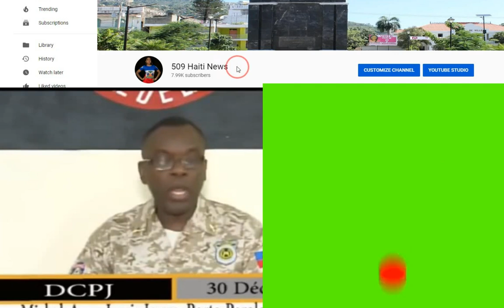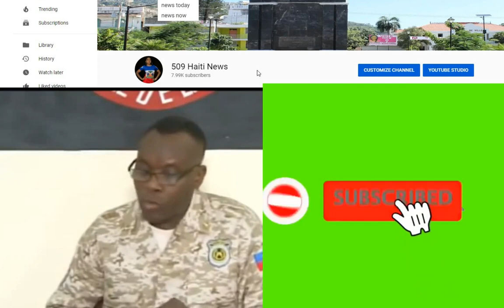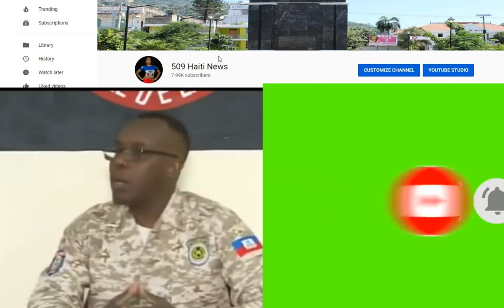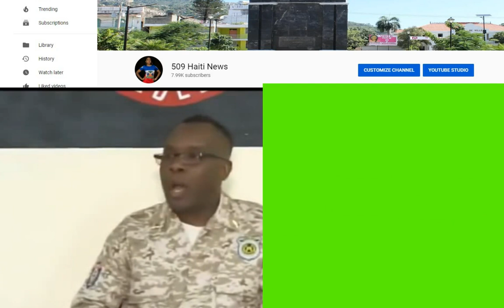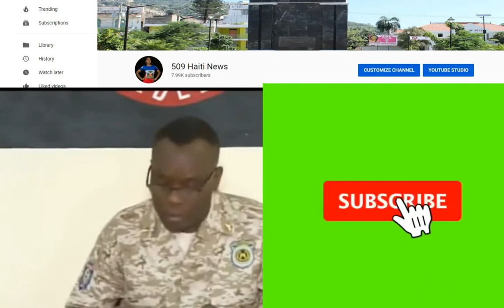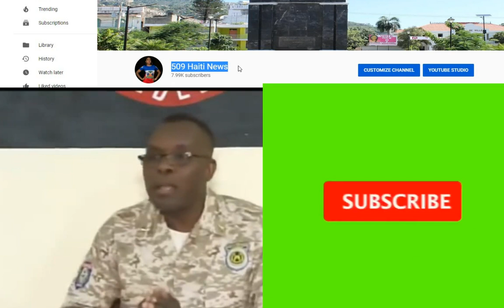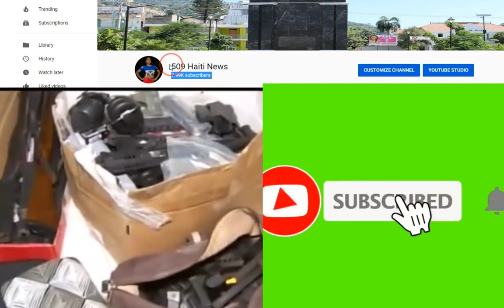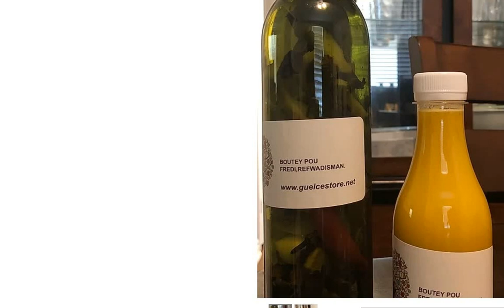LAPOLIS METE PLIZYE GWO GANG ANBA KOD